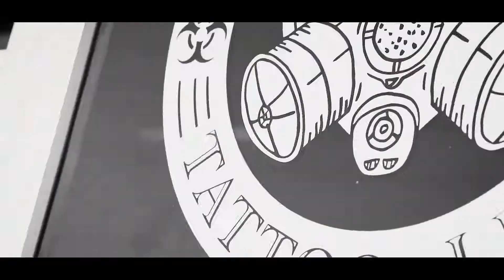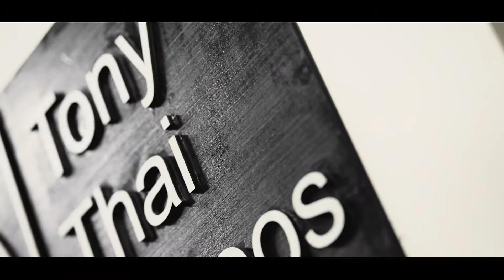TONY THAI - Black & Grey Tattoo Artist l Empire Inks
Tony is an incredibly talented black & grey tattoo artist, and a straight up down to earth guy. If your looking for your next tattoo shop swing by Toxic Monkey in Tulsa, OK.

Shot using SONY A7riii, Mavic Pro 2, and Ronin S.

Drone Optix Photography